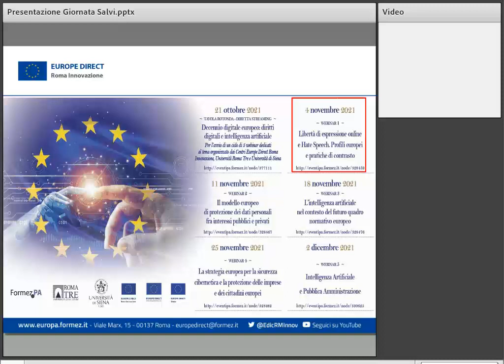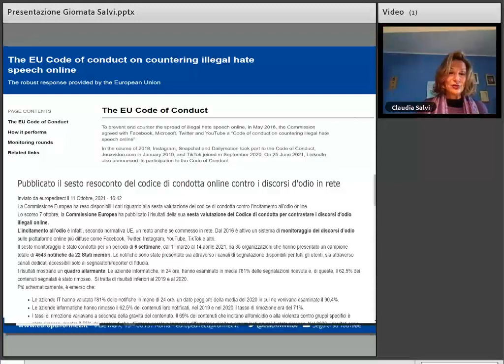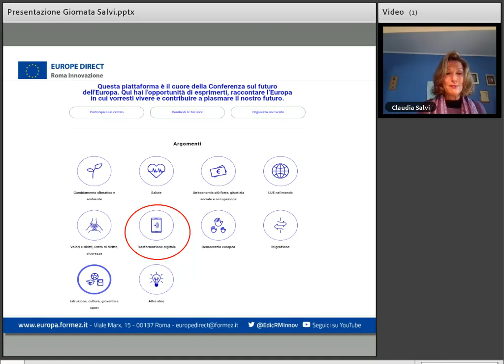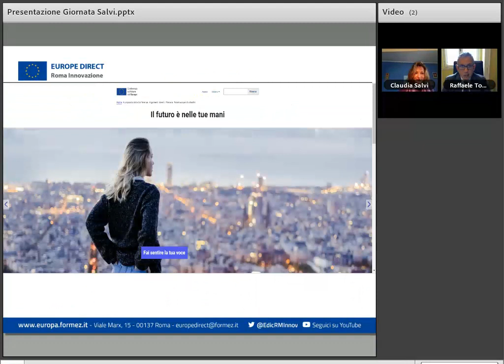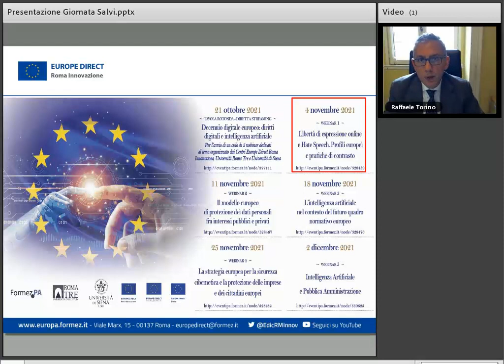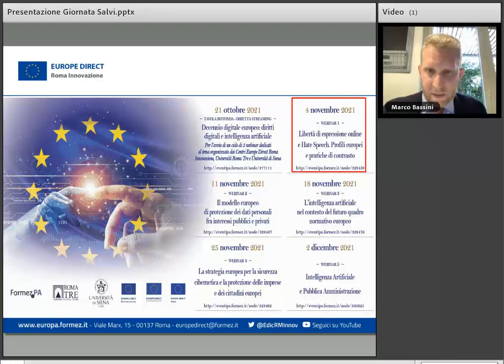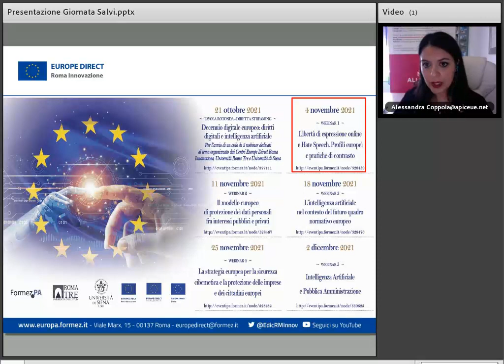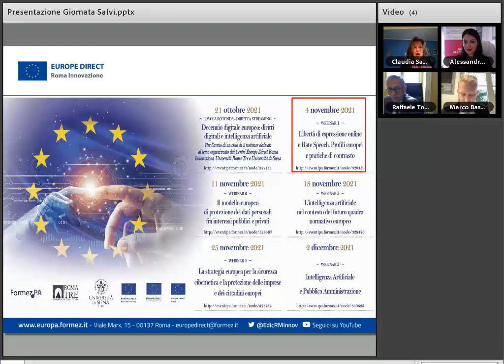Libertà di espressione online e Hate Speech. Profili europei e pratiche di contrasto (04/11/2021)